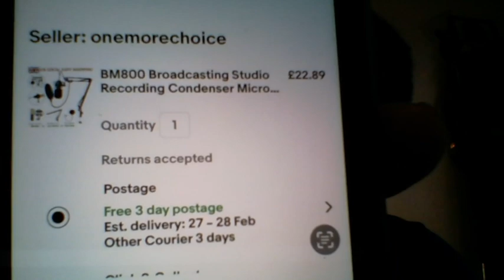broadcasting studio recording condenser microphone on my beatbox